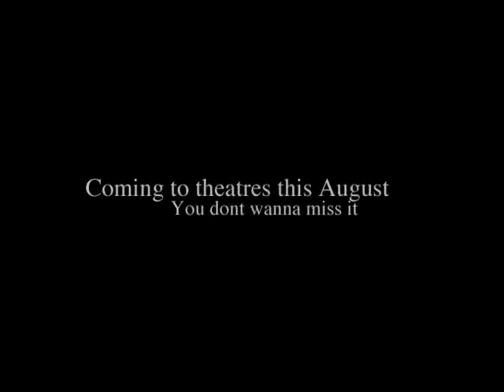Kunfu Babushka effects